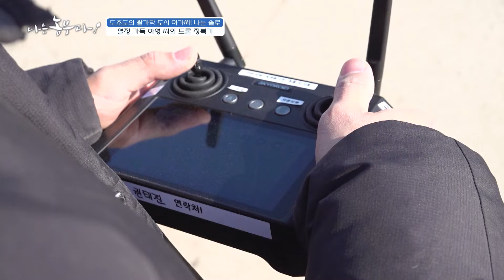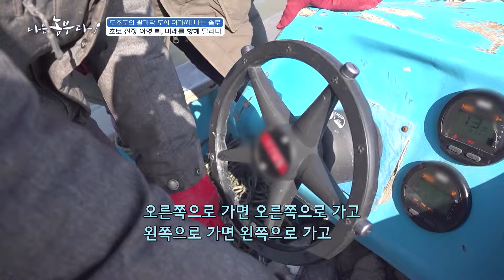[나는농부다 288회 2부] 도초도의 왈가닥 도시 아가씨! 나는 솔로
[나는농부다 288회] 도초도의 왈가닥 도시 아가씨! 나는 솔로

쿠팡 물류센터에서 관리직으로 5년 가까이 일했던 아영 씨.
일을 하는 내내 사람들과의 관계가 힘들어 원형탈모도 오고, 목소리를 크게 내는 경우가 잦아 성대결절도 앓았습니다.
그러던 중, 아버지 흥열 씨의 추간판 돌출 판정으로 인해 농장 경영이 위태로워지면서, 아영 씨는 도초에 장기간 머물게 되었는데요~
도초도에 지내면서 주변 시금치 농가들이 4~5개월 만에 1억 가까이 수익을 내는 것을 보며, 농부가 되기로 하고 귀농을 결심!
원래 부모님의 농장은 시금치보다 김 양식과 벼에 주력했지만, 아영 씨의 귀농으로 시금치로 주력 작물이 바뀌었습니다.
그 후 시작된 농장의 변화! 아영 씨의 귀농 후 인터넷 판매를 하기 시작했고, 시골 인심 서비스로 쌀이나 소금, 때에 따라서는 배추나 무도 넣어서 보내드리고 있다는데요~
이번 겨울에는 추가 증정 이벤트로 200g씩 더 넣어서 드리는 등 서비스와 홍보를 시작해서 좋은 반응을 얻고 있습니다.

아영 씨는 귀농 2년 차가 되면서, 1년 전과는 다르게 확연히 농사 실력이 늘었습니다.
시금치 당도가 무려 11브릭스가 나올 정도로 품질이 좋아진 것은 물론!
기존에는 시금치를 경매에 내보내면 한 박스에 만 원씩 받았지만, 올해는 6만 원에서 최대 8만 원까지 받고 있습니다.

최고의 농부가 되겠다는 욕심이 대단한 아영 씨는 시간만 나면 뭐든지 배우고 있습니다.
논에 볏짚을 묶어놓은 것을 지게차를 직접 운전해 소 먹이로 주는 일은 물론, 트랙터나 콤바인 운전도 합니다.
오빠에게는 드론 방제를 배우고, 김양식을 하시는 아버지에게 배 운전도 배우고 있습니다.

아영 씨가 사는 소신 마을은 13가구가 사는 작은 동네입니다. 젊은 사람이라고는 아영 씨와 오빠 기진 씨가 전부인데요~
오빠 기진 씨는 허리가 안 좋아 제대로 일을 할 수 있는 건 아영 씨뿐입니다.
어르신들만 사는 곳이다 보니, 일손이 부족한 것이 큰 문제라서 아영 씨는 일손이 부족한 곳이라면 어디든 달려가고 있습니다!
얼마 전 아버지 흥열 씨가 이장에 취임한 만큼, 더 신경 써서 마을 일을 돕는 아영 씨.
염전 사장님 댁에 가 염전 판을 닦는 일을 돕거나, 전복 사장님 댁에 가 굴 껍데기를 떼는 일을 돕고 새참도 얻어 먹고, 나이가 많으셔서 일을 제대로 못 하시는 이웃 할아버지 댁시금치 수확도 자주 거들고 있습니다.

아영 씨의 나이는 서른 셋(33). 요즘은 부모님 두 분이 대동단결해 시집가라고 하시는 통에 고민이 많은 아영 씨 입니다.
부모님은 농사일에 빠져서 조그만 섬마을을 벗어나지 않고 있는 딸 아영 씨를 보고 있는 마음이 편치 않다고 하시는데요...
누구보다 딸의 결혼이 기다려지지만, 아영씨는 ‘내 통장에 1억이 찍히기 전까지는 연애도 결혼도 없다’고 단호히 말합니다.
그래서 아영 씨의 부모님은 친구들 만나러 시내도 놀러가라고 아영 씨에게 말씀하십니다.
젊은 사람이 있는 곳에 나가다 보면 인연이 생길 수도 있다는 작은 기대감 때문이라는데요~ 도초도 농부 아영 씨는 1억을 모으고 솔로 탈출을 할 수 있을까요?!

푸른 시금치처럼 생기발랄한 도초도의 왈가닥 도시 아가씨! 나는 솔로 아영 씨의 시금치 농장을 소개합니다~

[농부님 연락처]
슬기로운 도초생활